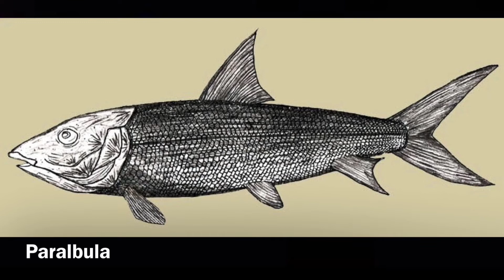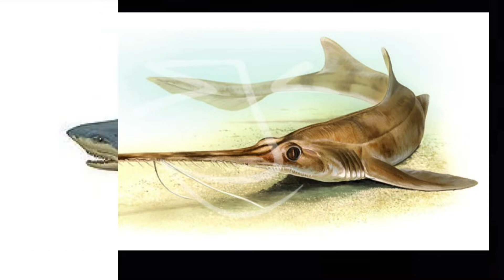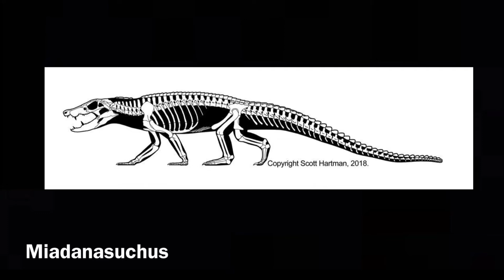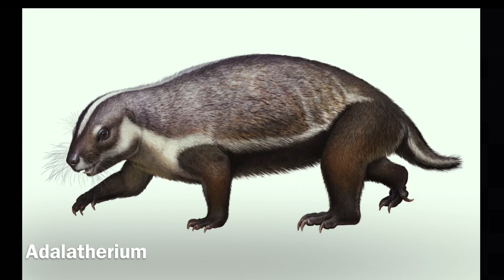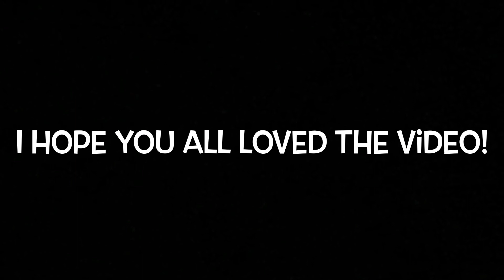Prehistoric creatures all around the world ( Episode 8 ) Mesozoic creatures of Madagascar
This video shows most of the creatures that have been found in Madagascar that lived during the Mesozoic era.

Thumbnail dinosaur - ( Majungasaurus ) Joschua Knuppe

Coelodus sp - ? (Not my image)
Albula sp - D Ross Robertson
Paralbula - ? (Not my image)
Lepisosteus sp - Stacy Lackey
Dipnoi indet - ? (Not my image)
Ceratodus madagascariensis - Heinrich Harder
Enchodus - Joschua Knuppe
Axelrodichthys sp - Joschua Knuppe
Pristiophorus sp - ? (Not my image)
Serratolamna - ? (Not my image)
Cretolamna - ? (Not my image)
Squalicorax - ? (Not my image)
Carcharias sp - Richard Ling - Flickr?
Azendohsaurus - PrehistoryByLiam
Beelzebufo - Joschua Knuppe
Madtsoia - ? (Not my image)
Sahonachelys - Andrey Atuchin
Simosuchus - Ben S.
Araripesuchus - ? (Not my image)
Miadanasuchus - Scott Hartman
Mahajungasuchus - DinoFinger
Razanandragobe - Fabio Manucci
Chiniquodon - WillemSvdMerwe
Dadadon - artbyjrc
Menadon - Joschua Knuppe
Ambondro - ? (Not my image)
Vintana - Kuzim
Adalatherium - Andrey Atuchin
Falcatakely - Gabriel N. U.
Vorona - Jose Carlos Cortes
Rahonavis - Joschua Knuppe
Masiakasaurus - Prehistoric Planet
Narindasaurus - ? (Not my image)
Archaeodontosaurus - Levi Bernardo
Lapparentosaurus - spinolnWonderland
Bothriospondylus - Jack Wood
Vahiny - Jack Wood
Rapetosaurus - AcroSauroTaurus
Dahalokely - ? (Not my image)
Majungasaurus - Joschua Knuppe